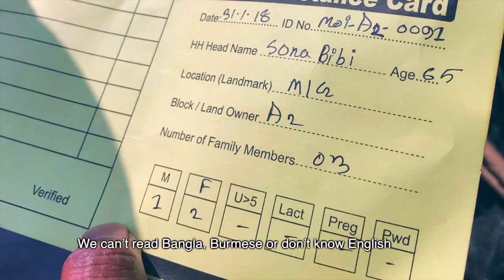How listening informs our Rohingya Crisis response - BBC Media Action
In planning our response to this crisis the people swept up in it should be central to it.

We ensure that we listen to everyone that's been affected, including those who are sometime left behind, and the host community as well.